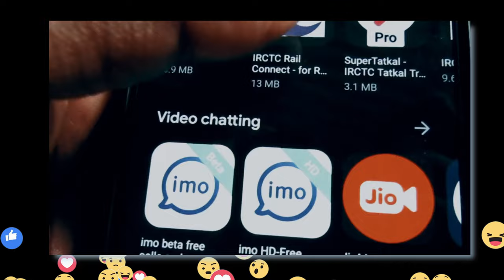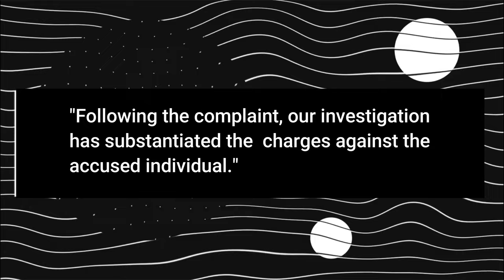Kpop Bodyguards Pushing Fans? NCT Dream Bodyguard in Trouble for Pushing a Fan 😰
Kpop Bodyguards Pushing Fans? NCT Dream Bodyguard in Trouble for Pushing a Fan 😰 : As of today's Kpop news, In this shocking Latest Kpop update, It's all about Kpop Bodyguards vs Sasaeng fans, or is it Kpop Bodyguards pushing fans? we delve into a disturbing incident involving a bodyguard from NCT Dream, one of Kpop's beloved groups. The NCT Dream bodyguard, tasked with protecting the members, has found himself in hot water after allegedly pushing a fan at the airport. This incident has reignited discussions about the delicate balance between fan safety and the use of force by Kpop bodyguards. Soon after the Nct Dream Bodyguard pushed the fan, the bodyguard seemed to be in trouble as the female fan who fell down filed a legal complaint against him. What will happen to the NCT Dream Bodyguard as of now? will The NCT Dream bodyguard pushing the fan will face any legal consequences? Join us as we explore the controversy, analyze the video evidence, and hear netizens' reactions. We also discuss the repercussions faced by the bodyguard as he faces prosecution. Stay up-to-date with the latest Kpop news and catch all the details on this concerning incident involving NCT Dream's bodyguard. It's not the first time such scenarios have occurred, in the past few years a lot of cases happened where we could see Kpop Bodyguards pushing Sasaeng fans away when these Sasaeng fans tried to come near the Bodyguards in order to touch their Idols. so this is all for today's Kpop News. Do come back to our channel for Latest K-pop News 2023.